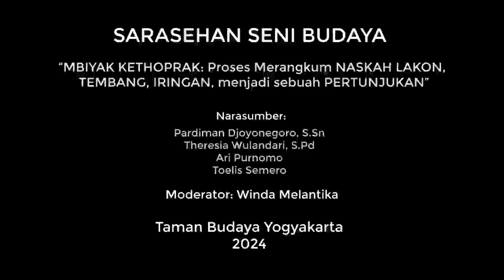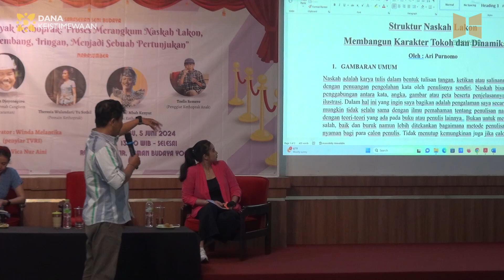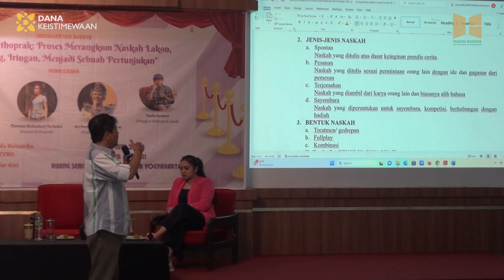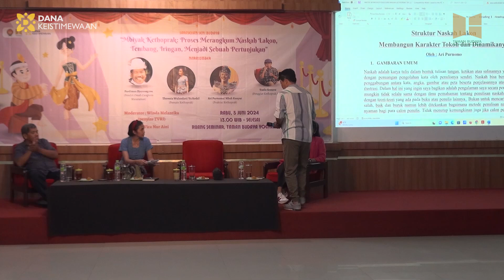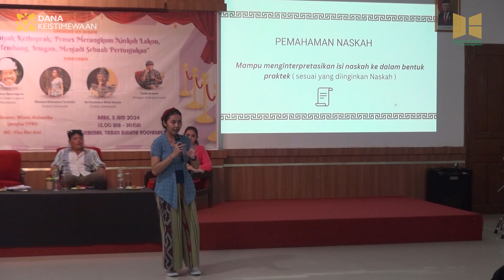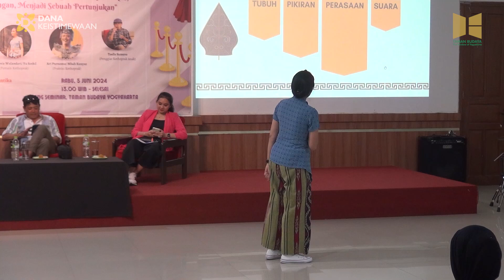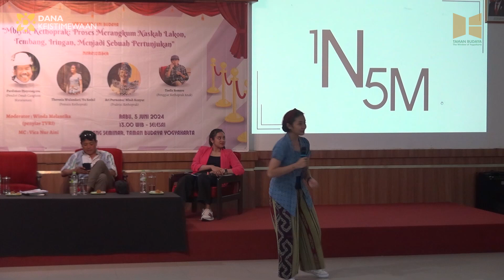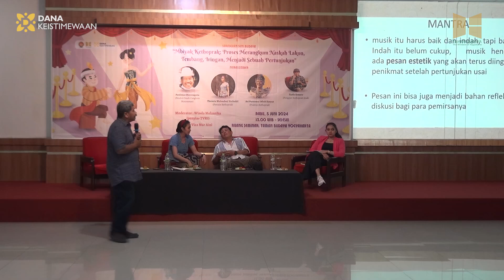“MBIYAK KETHOPRAK”( Proses merangkum NASKAH LAKON, TEMBANG, IRINGAN, menjadi sebuah PERTUNJUKAN )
✨Sarasehan Kethoprak✨

Sebagai titik temu antara beragam cabang seni, sarasehan ini mengupas esensi Kethoprak sebagai wadah harmoni budaya. Dalam sarasehan ini, kita menyingkap rahasia keselarasan Kethoprak. Mulai dari keterkaitan naskah, iringan, tari, hingga seni rupa, setiap elemen diperinci untuk menghadirkan pengalaman yang mendalam dalam pertunjukan.

Sarasehan Kethoprak juga menyoroti pentingnya pewarisan dan pengembangan seni ini untuk generasi masa kini. Melalui diskusi dan penjelasan tentang konsep, teknik, dan nilai-nilai yang terkandung di dalamnya, kita membuka pintu bagi pemahaman yang lebih luas dalam sarasehan bertajuk :

“MBIYAK KETHOPRAK”
( Proses merangkum NASKAH LAKON, TEMBANG, IRINGAN, menjadi sebuah PERTUNJUKAN )

📍Ruang Seminar, Taman Budaya Yogyakarta

Narasumber:
•⁠ Pardiman Djoyonegoro, S.Sn (Pendiri Omah Cangkem Mataraman)
•⁠ Theresia Wulandari , S.Pd (Pemain Kethoprak)
•⁠ Ari Purnomo (Praktisi Kethoprak)
•⁠ Toelis Semero (Penggiat Ketoprak Anak)

Moderator:
•⁠ ⁠Winda Melantika (Penyiar TVRI)

MC
•⁠ ⁠Vica Nur Aini

*Khusus Peserta Undangan